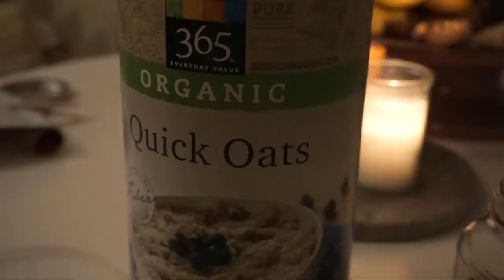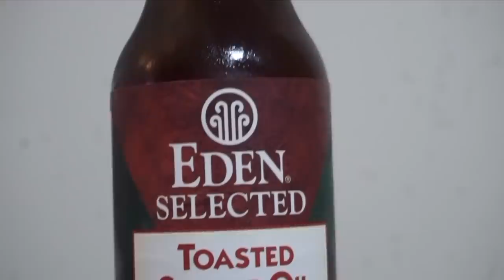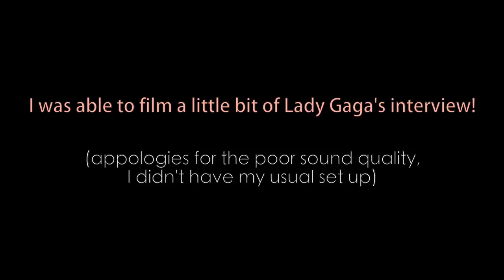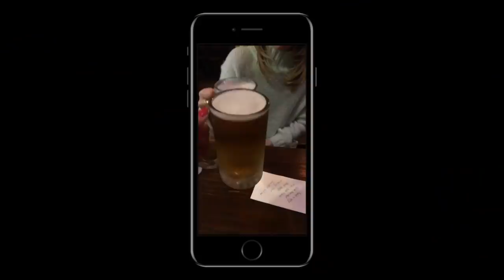What I Ate Today + Meal Prepping the EASY WAY!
Easy vegan mea prep ideas! What I ate for breakfast, lunch, and dinner on a busy day :) Plus seeing LADY GAGA in real life!

↠ For the Vegan Chocolate Overnight Oats:

I used about 3/4 cup organic quick cooking oats, around 2 tbsp of cacao powder, 1 tbsp chia seeds, 1 tbsp of raisins, a pinch of salt, and 1 tsp of maple syrup. Add 1.5 cups of unsweetened almond milk and stir well.

Refridgerate overnight and in the morning top with vegan yogurt, banana slices, berries, cacao nibs... almond butter. I change it up all the time :)

↠ NOTE: This is not a sweet recipe. Cacao is quite bitter so if you want to taste more chocolatey you will need to add more maple on top like I usually do or add more sweet fruits like cherries and raisins until it tastes good to you.

You can also add more cacao or chia seeds if you like. This is a really flexible recipe.

↠  Quinoa Salad base
-  handful of almonds
-  handful of pumpkin seeds
- 1/4 cup sun-dried tomatoes
- 1/3 cup store bought olive tapenade
-  handful of fresh parsley
-  a few handfuls of spinach

Pulse in food processor until coarsely chopped and add to cooked quinoa. I do about 2 cups of dry quinoa according to package directions, season with salt and pepper, and let it cool slightly (This several portions for the week ahead)

Combine everything in a bowl and add 1-2 tbsp of olive oil and salt and pepper to taste. Taste and add more nuts or sun-dried tomatoes or spices as desired. Sometimes I'll add in some vegan parmesan cheese, roasted red peppers, or a handful of golden raisins...the possibilities are endless :)

Store leftovers in the fridge and have a side dish, with salad, with roasted veggies, or in burritos throughout the week. So easy and delicious!

If you're busy, on a budget, and want to eat healthy without compromising the flavor and enjoyment of the food you're eating, then you've come to the right place :) I'm passionate about showing the world how easy, delicious, and DOABLE living a healthy, vegan lifestyle can be, so on my channel you'll find tons of practical plant-based recipes, What I Eat in a Day videos, Healthy Grocery Hauls, My Morning Routine, Day in the Life vlogs and so much more! I really hope you find my videos helpful and ENJOY!